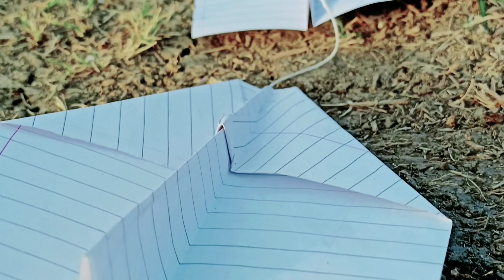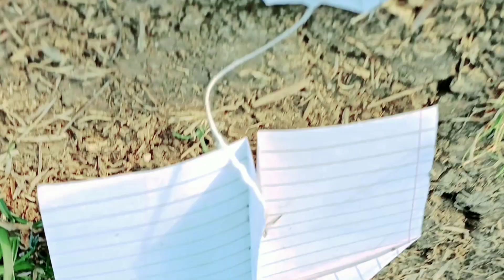Rocket ko paper Airplane ban Ke Udaya 😱 फिर जो हुआ || Paper Airplane vs Rocket experiment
namaskar doston Aaj humne rocket Mein paper Airplane  banke udaya FIR Jo hua 😁

                    🔥 KAAM 56 HAI 🔥

Himanshu Patankar
From - Nagpur Maharashtra ( India )